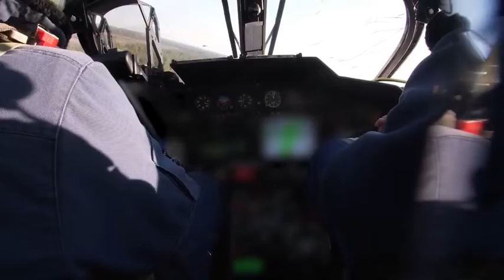Rabotaj po njemu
Podržite naš rad lajkom i redovnim praćenjem Online Srbija.
Prijavite se na kanal, budite u toku sa važnim dešavanjima.